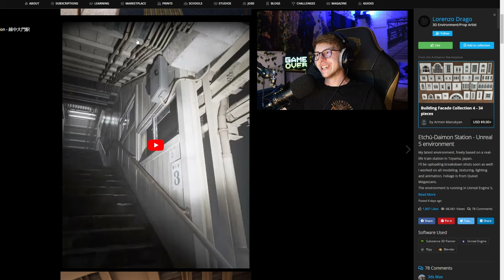Reaction 👀 Unreal Engine 5 Etchū-Daimon Station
Credits: Lorenzo Drago, 3D Environment/Prop Artist

Die Unreal Engine 5 Grafik ist so unglaublich und hat unmengen an riesigem Potenzial.
Diese Fotos und Videos hat ein Italienischer 3D Environment/Prop Artist erstellt und das Projekt  basiert auf einer Japanischen Train Station in Toyama.
Einfach Mind-Blowing!